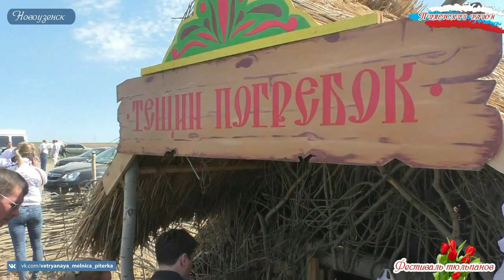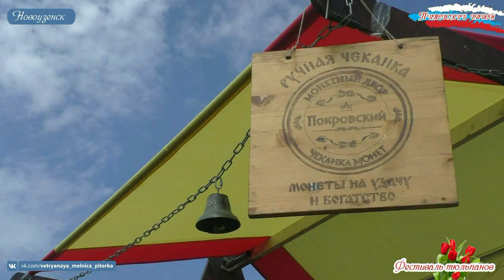Фестиваль тюльпанов, Саратовская область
Видеоролик представлен на Второй Международный туристский фестиваль-конкурс видео, фото и анимации "Диво Евразии". Собственник видеоролика - Попов Павел Сергеевич. Категория - Видеоролик. Номинация - Туристские события